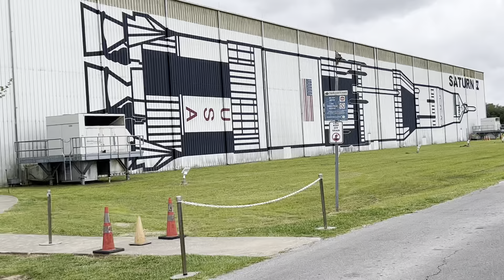April 8, 2024